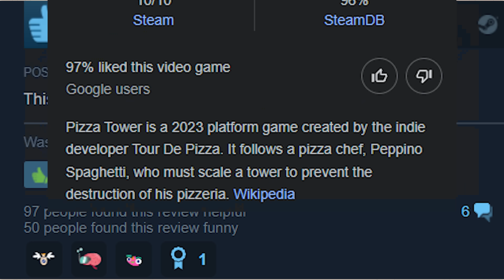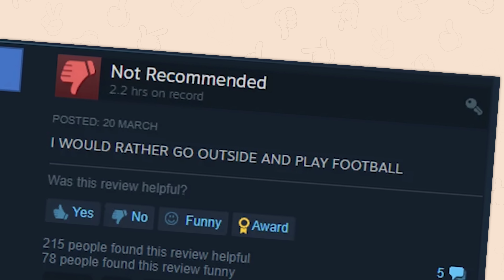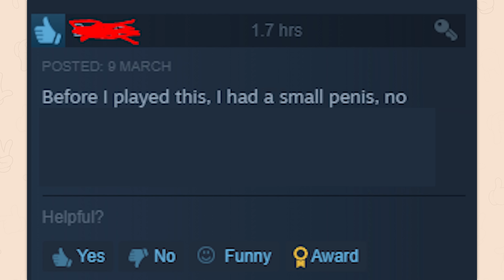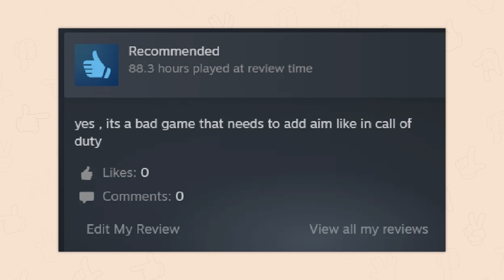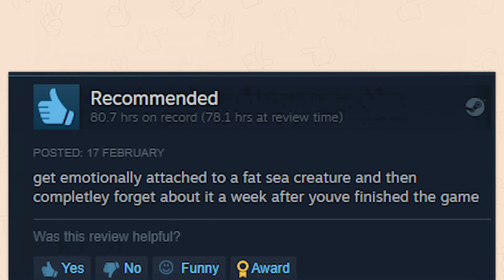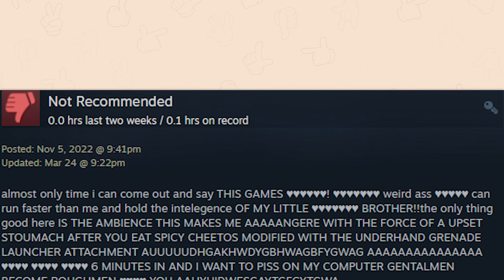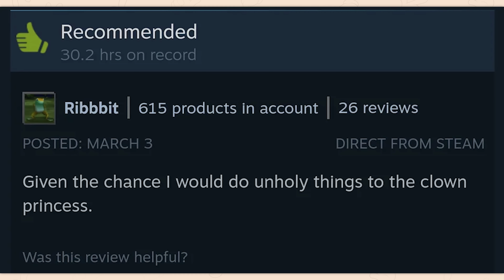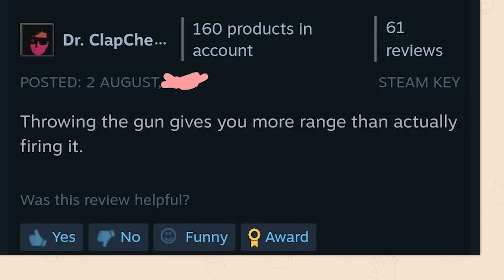r/Steamreviews | never forget.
Top posts from r/Steamreviews on Reddit. Video credits below.